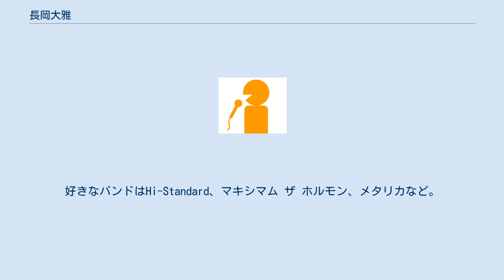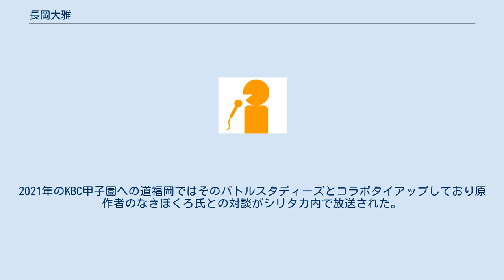長岡大雅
長岡 大雅（ながおか たいが、1988年12月16日 - ）は、九州朝日放送のアナウンサー。
 東京都国分寺市出身。
桐朋高校から早稲田大学文学部に進学。
大学時代は準硬式野球部に所属。
テレビ朝日・フジテレビ・九州朝日放送の入社試験も受けた上で大学卒業して2011年に九州朝日放送（KBC）入社。
 父はポール岡田（元・ザ・カーナビーツ）。
 先輩アナウンサーの逸見明正が報道記者に異動したことに伴い、2016年から「博多祇園山笠」追い山・櫛田神社境内におけるアナウンスを担当。
　 無類の音楽好きで特にハードロックを好む。
好きなバンドはHi-Standard、マキシマム ザ ホルモン、メタリカなど。
学生時代は野球部と並行して「ALL THE RAGE」というバンドでボーカルを担当。
 地元国分寺の小学校時代の友人やかつて出演していたドォーモの一部スタッフにはながさんと呼ばれている。
 愛車はポルシェボクスター。
ドォーモの企画で250万円で購入し現在も所有している。
　 プロ野球・東北楽天ゴールデンイーグルスの福井優也（元広島東洋カープ）は大学・同学年であり交流している。
 SLAM DUNKのファンであり、好きなキャラは桜木花道。
 野球に関しては小学校時代に始め、桐朋高校では野球部主将、早稲田大学準硬式野球部では副主将を務めていた。
ポジションは内野手で打順はクリーンナップを打っていた。
（主に4番サード）また高校時代に打球が当たり大怪我をして手術を受けた事もある。
現在は草野球チーム［清川クーパーズ］に所属している。
大の高校野球好きであり、阪神甲子園球場へ全国高校野球選手権大会を観に行ったり人気野球漫画バトルスタディーズのファンを公言している。
2021年のKBC甲子園への道福岡ではそのバトルスタディーズとコラボタイアップしており原作者のなきぼくろ氏との対談がシリタカ内で放送された。
（完全版はKBCの公式YouTubeにて公開されている。） 最近はサウナ巡りも趣味としている。
 テレビ ラジオ ラジオ